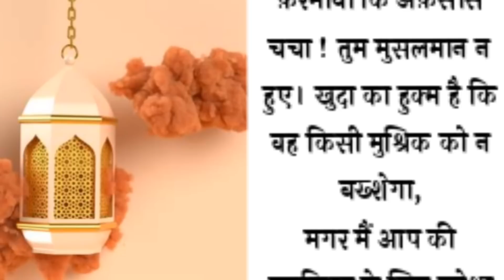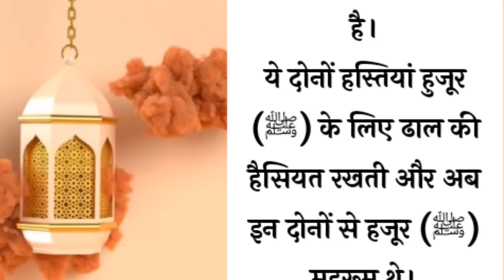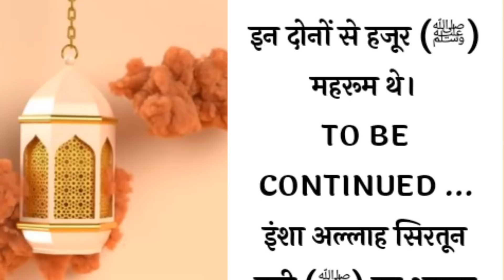सिरतून नबी (ﷺ) भाग -16 l नबी करीम ﷺ की जिन्दगी का वाकिया l an islamic story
सिरतून नबी (ﷺ) भाग -16 l नबी करीम ﷺ की जिन्दगी का वाकिया  l
, ﷺ,اسوۃ حسنہ,
,حضور صلی اللہ علیہ
 وسلم کا اخلاق,